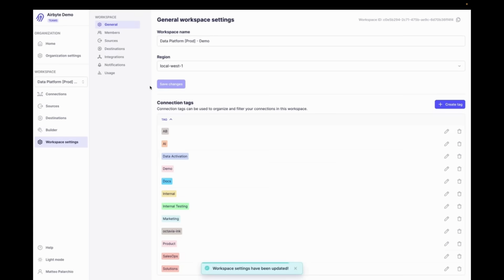Airbyte 2.0: Enterprise Flex